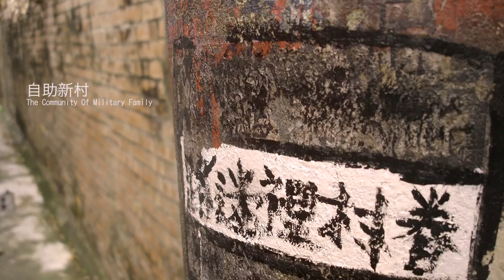高雄 小確幸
旅行,是轉換心情的最好方式
以旅人的角度 轉換心情將心沉澱
在未知得旅途中 高雄的美景
更遇見了人情與熱情
旅程中所發現的小確幸 點綴了
高雄最幸福的顏色:-)

製作
南台科大視覺傳達設計系數位媒體組 許雅涵 侯妤儒 吳佳穎